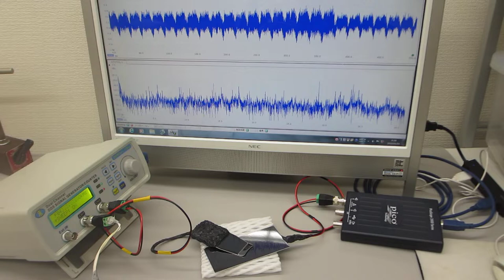超音波発振（スイープ発振、パルス発振）システム（超音波システム研究所）